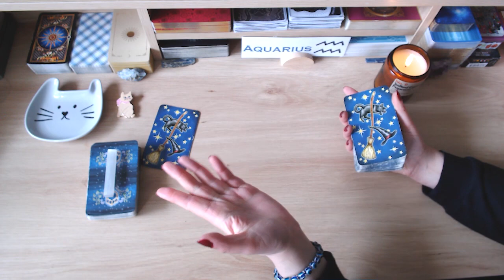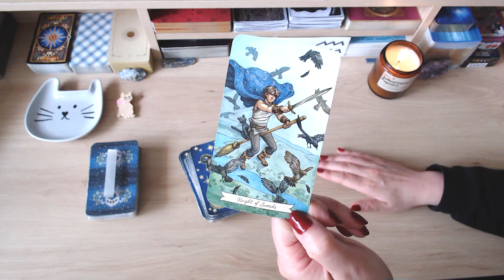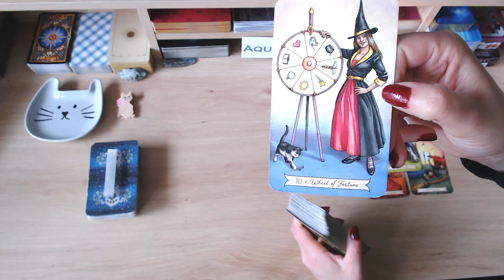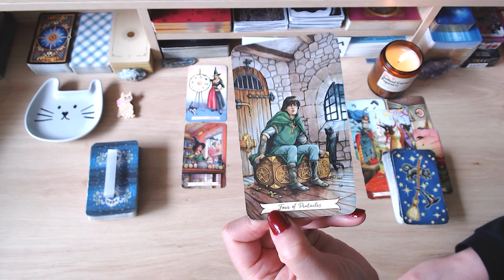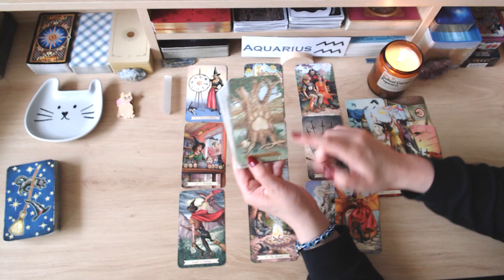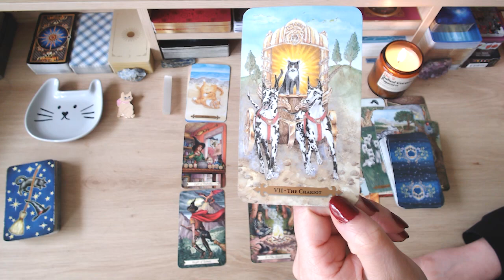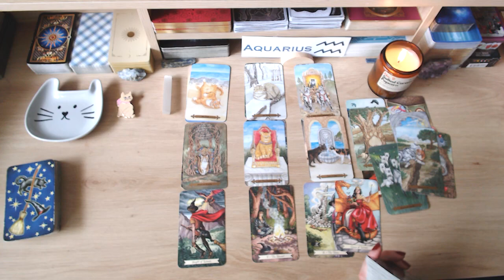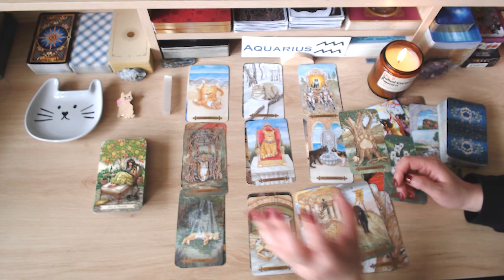💘 AQUARIUS 💘 SO INTENSE! 🤯 PAST PERSON COMES BACK ↩️ BUT SO DOES A BLESSED NEW LOVE! 😍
💘 HELLO AQUARIUS AND WELCOME TO YOUR LOVE READING 💘

🤩 ABOUT ME 🤩
Welcome to Fifi's Tarot Readings. After 25+ years of doing face-to-face tarot readings, I've decided to go digital so that I may help and guide a wider audience. As a psychic tarot reader, I'm quick to tap into energies and channel messages for your highest good so that you can live your best life because you deserve it! Cross watchers are always welcome.

🚨 A NOTE ABOUT SCAMMERS 🚨 Please note that I will NEVER ask for donations or gifts, and I will NEVER reach out to you to sell personal readings. I do these readings because I have a passion for tarot. Keep your hard-earned money safe. If anyone approaches you posing as me, they are scammers — please report them! If you see this video, either in its entirety or portions of it, and has been altered or posted on another channel other than Fifi’s Tarot Readings, please report them. Thank you for your support!